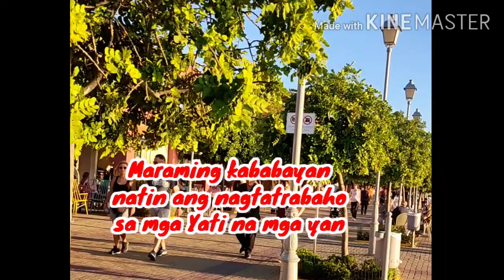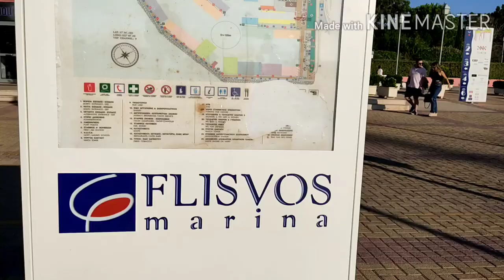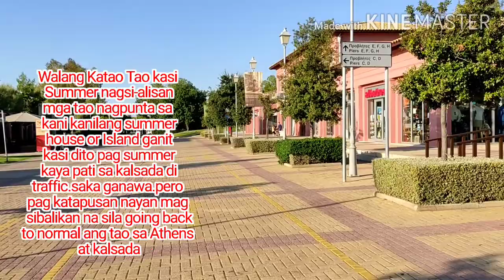SALAMAT SA MGA YACHT NA MGA TO MARAMING PINOY ANG NAGTATRABAHO DITO|MARINA FLISVOS PORT